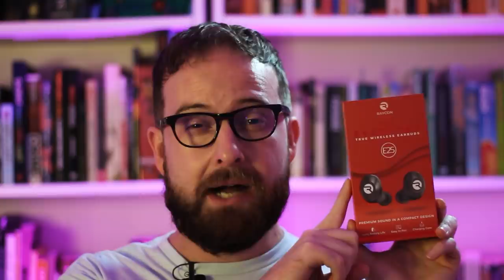These Scary Clips May Show Paranormal Activity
Get the best discount of the year on Raycons!

From a possibly haunted Presbytery to footage of a creepy headless figure, these scary clips may show paranormal activity.

SOURCES:
6. Creepy footage from a grocery store in Ontario Canada
5. Off of security camera outside my house. Thoughts?
4. Huminto kmi sa pg praktis kc may dumaan...
3. Caught this on my security camera at home yesterday...
A little context. I was washing my clothes and my heating element on my dryer stopped working...
2. I have seen this lock swing wilder before...